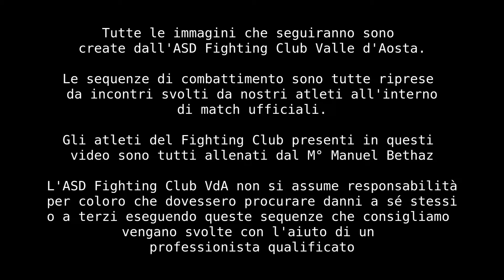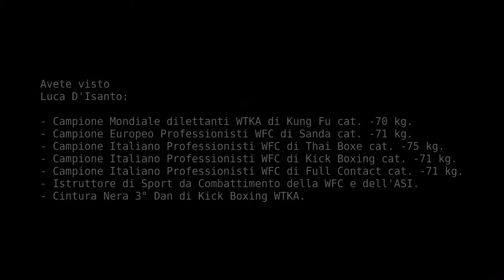Fighting Club Valle d'Aosta - Muay Thai Tutorial 3